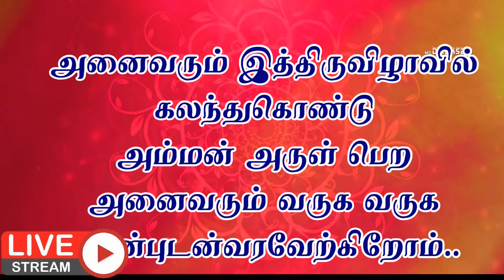கிட்டம்பட்டி | அருள்மிகு ஸ்ரீ மகாசக்தி விநாயகர் | ஸ்ரீ மகாசக்தி மாரியம்மன் | கும்பாபிஷேகம் பெருவிழா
தர்மபுரி மாவட்டம் பென்னாகரம் வட்டம் கிட்டம்பட்டி கிராமத்தில் அறுபலித்துக் கொண்டிருக்கும் அருள்மிகு ஸ்ரீ மகாசக்தி விநாயகர் ஸ்ரீ மகா சக்தி மாரியம்மன் மகா கும்பாபிஷேகம் பெருவிழா
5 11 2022 சனிக்கிழமை 11 மணிக்கு மேல் மேல தாளத்துடன் தீர்த்த குடம் எடுத்தல் 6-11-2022 ஞாயிற்றுக்கிழமை காலை 9 மணிக்கு இரண்டாம் மற்றும் மாலை 6 மணிக்கு மேல் மூன்றாம் கால வேள்வி பூஜை
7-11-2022 திங்கட்கிழமை காலை 9 மணிக்கு மேல் நான்காம் கால வேள்வி பூஜை மற்றும்  கோபுரம் , மூலவர் மகா கும்பாபிஷேகம் நடைபெறும் அனைவரும் இவ்விழாவில் கலந்துகொண்டு அம்மன் அருளை பெற அனைவரையும் வருக வருக என அன்புடன் வரவேற்கிறோம்
@vrnaamtv bakthi YouTube channel   ஆன்மீகம் சார்ந்த பல தொகுப்புகளை உங்களுக்கு பிரத்தியேகமாக வழங்கிக் கொண்டிருக்கிறது இந்த தொகுப்புகளை உங்கள் நண்பர்கள் மற்றும் உறவினர்களுடன் பகிர்ந்து அவர்களுக்கும் இறை அருளை கிடைக்கச் செய்யுங்கள்

No part of this publication may be reproduced, distributed, or transmitted in any form or by any means, including photocopying, recording, or Downloading without the prior written permission of the publisher, except in the case of brief quotations embodied in critical reviews and certain other noncommercial uses permitted by copyright law.